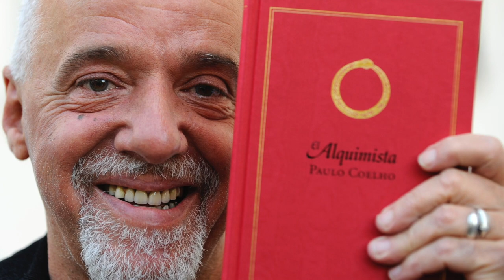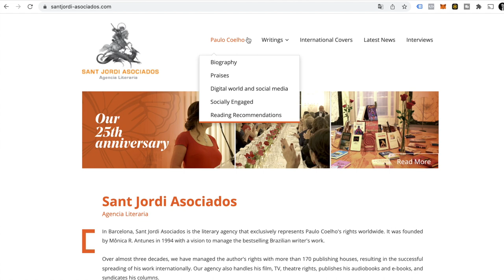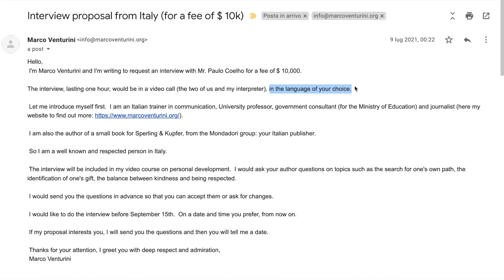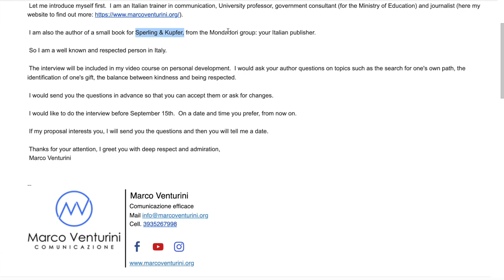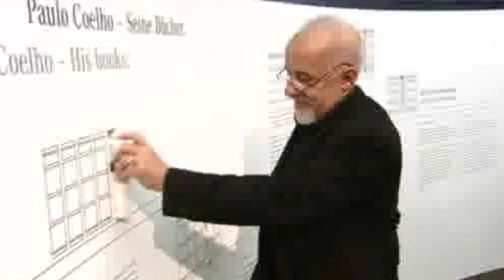Ho offerto 10 MILA DOLLARI a Paulo COELHO per una breve intervista. La sua risposta è una lezione!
➡️ Entra nel mio gruppo Facebook, una community con più di 6.000 imprenditori e professionisti che stanno crescendo grazie ai consigli e alle lezioni che pubblico gratuitamente